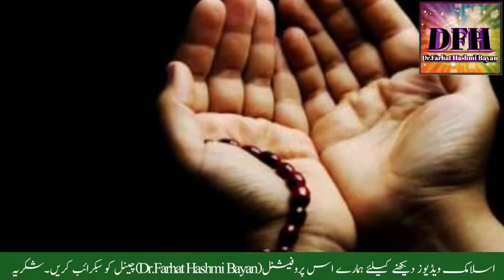Man Baap Ki Shan | Man Baap Se Husson Akhlaq | Dr.Farhat Hashmi Bayan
Man Baap Ki Shan | Man Baap Se Husson Akhlaq | Dr.Farhat Hashmi Bayan | Dr.Farhat Hashmi videos Farhat Hashmi
Is Video main Dr.Farhat Hashmi bayan farmain gi keh khosakhlaq kaise banaye,akhlaq in islam Ache Taloqat Banane Ka Tarika .man baap ki shan

🌾اسلام علیکم و رحمتہ اللہ و برکاۃ 🌾
*میری پیاری بہنوں اور بھائوں
آپ ہماری ویڈیو دیکھ رہی ہو بہت بہت شکریہ
ویڈیو اچھی لگے تو لائیک اور اپنی فیملی کے ساتھ شئیر ضرور کریں
ہماری ویڈیوز اگر آپ کو پسند آ رہی ہیں تو چینل کو سبکسرائیب بھی کریں

About This Channel::This Channel (Dr.Farhat Hashmi Bayan) provides Islamic Videos ,Islamic content and Islamic stories in voice of Dr.Farhat Hashmi. Dr.Farhat  Hashmi Bayan are professional Bayan and any Taferkey se bala tar hokar islahi program kr ke AP ke Ilm aur Amal main azafa karta hai.Dr Farhat Hashmi bayan aur Islamic content or Islamic topic par Videos dekhne keleye hame channel Dr.Farhat Hashmi Bayan ko SUBSCRIBE zaroor kar lein Jaza kallah.